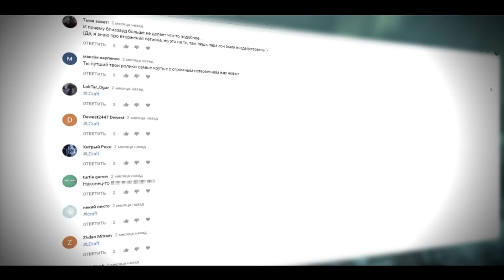История Событий World of Warcraft: Инцидент Порченой Крови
За всю историю WoW наибольшей популярностью в среде игроков пользовались не заботливо подготовленные разработчиками ивенты,
а стихийные события, ставшие следствием действий некоторых оригиналов, наподобие Лироя Дженкинса.
 В данном ролике мы вспомним действия шаловливых охотников, спровоцировавших во время классики целую чуму на всём Азероте.

Помощь с покупкой микрофона и рекламой нашего канала у популярных блогеров.

Карта - 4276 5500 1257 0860
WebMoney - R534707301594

1.1:31 Немного о Зул'Гурубе
2.2:11 Чума Хаккара
3.2:59 Начало всемирного бедствия
4.4:05 Исправление допущенной ошибки

1.0:24  Arti-Fix – Renaissance
2.1:11  World of Warcraft - A Call to Arms
3.2:11  Darkrai – Crazy Attack
4.2:15  Reclaim The Future - Bring me something new
5.2:59  Reclaim The Future - Noon Wraith
6.6:26  Gothic 1 - Attack